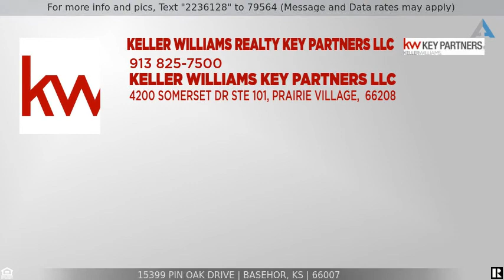Priced at $399,000 - 15399 Pin Oak Drive, Basehor, KS 66007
15399 Pin Oak Drive

Welcome to Basehor! Award-winning schools! Centrally located! Legends 10 mins away, Leavenworth just 15 mins.Lawrence, OP, Power & Light district, Zona Rosa 30 minutes away--or less! Basehor has a small-town, tranquil vibe, yet so close to the big city! Immaculate, custom-built home! Cook to your hearts' content--beautiful kitchen, enjoy the spacious hearth room, relax in the sun room/covered deck overlooking a lush, landscaped lawn. Room to entertain & so much more! Home has been lovingly cared-for; come see it!